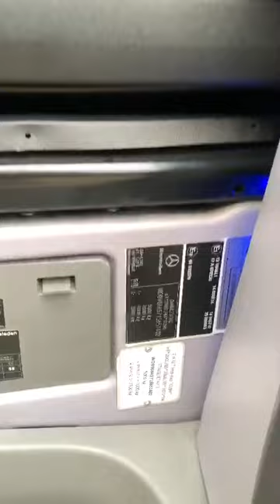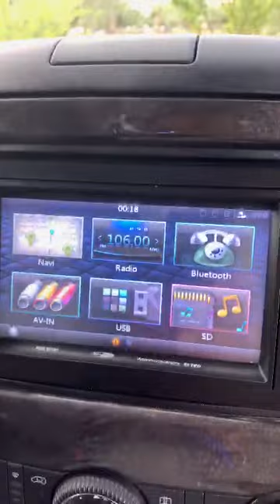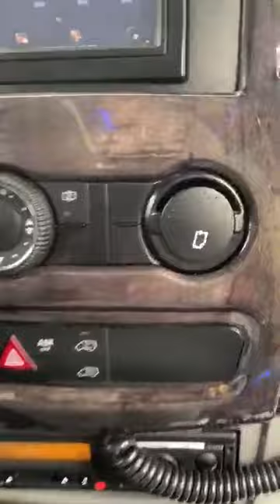Minibus Taxi Igoumenitsa Lefkada Ioannina airport Sivota Preveza airport Corfù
Minibus Taxi Low cost transfer services from igoumenitsa ioannina airport Preveza marina Corfù port Nidri Vasiliki Astakos Paleros Larissa Volos airport Kavala airport Albania Saranda Ksamil Athens ATH airport Thessaloniki SKG airport Greek transfer